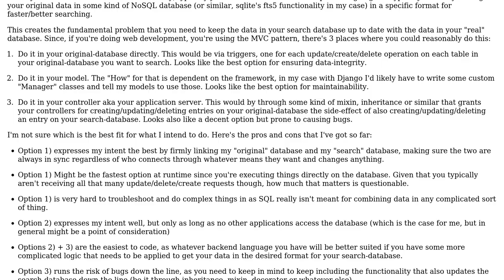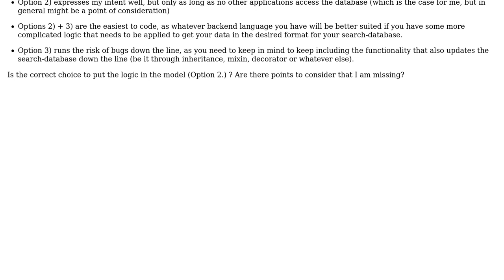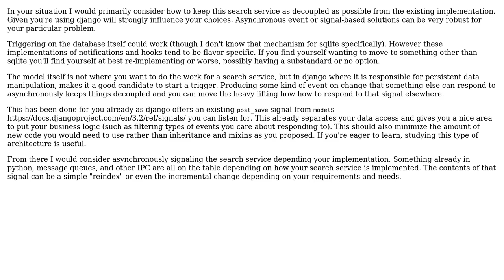Software Engineering: Where to sync Database and Search-Database in MVC pattern (2 Solutions!!)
Software Engineering: Where to sync Database and Search-Database in MVC pattern

With thanks & praise to God, and with thanks to the many people who have made this project possible! | Content (except music & images) licensed under CC BY-SA | Music | Images & others | With thanks to user possum user Philipp Doerner user Flater and the Stack Exchange Network Trademarks are property of their respective owners. You are responsible for your own actions.